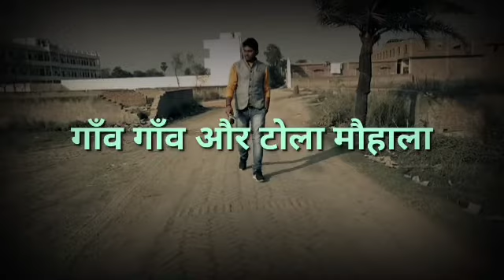GOPALGANJ @ माझा पूर्वी पंचायत में कितना हुआ विकास या हुई लूट ? जानिए जनता की जुबानी !!NEWS4LIVE !!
news4live_biharnews_siwannews